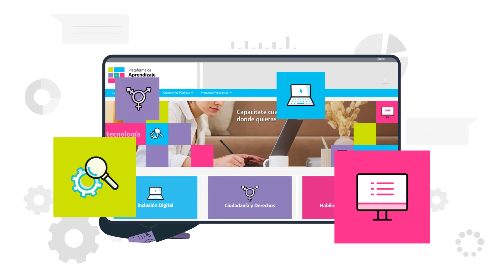Curso: "Desinformación y Fake News"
En este curso analizaremos los conceptos centrales del fenómeno de la desinformación, e incorporaremos algunas herramientas para detectar noticias falsas y engañosas.
Todos los contenidos están pensados y desarrollados de forma que faciliten su comprensión, sin necesidad de que cuentes con conocimientos previos. Los tiempos de cada unidad dependerán de la dedicación y comprensión de los mismos.
El curso tiene una duración aproximada de 24 horas y cuenta con certificado de participación.